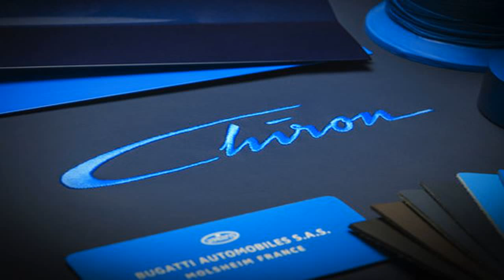FIRST LOOK: Bugatti Chiron - Full Tour at Geneva 2016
We spend some quality time with the amazing 1500hp Bugatti Chiron hypercar. It'll do 0-124mph in 6.5 seconds and has a top speed of 261mph.

The very first look at Bugatti's new hypercar, named Chiron. With only 500 examples being built and boasting an immense 1500hp from the quad-turbo W16 .

COLOR CHANGING (FULL-VERSION) Bugatti (Chiron*) ''Vision Gran Turismo'' 8.0 W16 1500 Hp 463 Km/h 287 mph (*Grand Prix Driver Louis Alexandre .